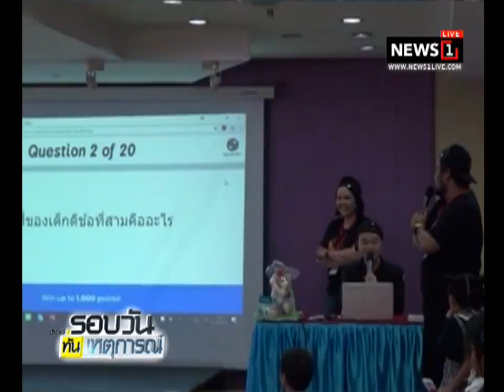สร้างจินตนาการ หนูน้อยนักเล่นนิทาน ผ่าน EEC Family Camp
19/11/2017 สร้างจินตนาการ หนูน้อยนักเล่นนิทาน ผ่าน EEC Family Camp